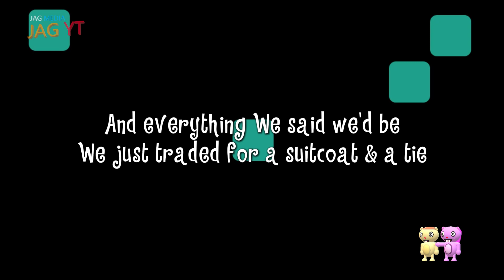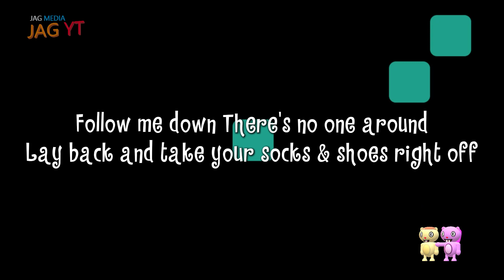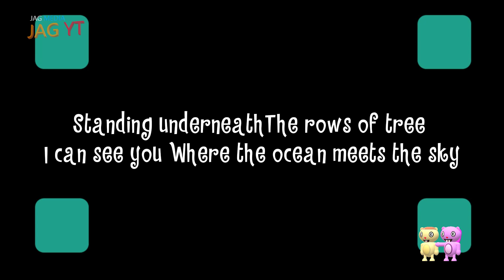Tobu - Return To The Wild Music sync in powerpoint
This one JAG YT

Also Happy birthday to @RenzoTheSkunkandWolfand @JasonTheArticFox